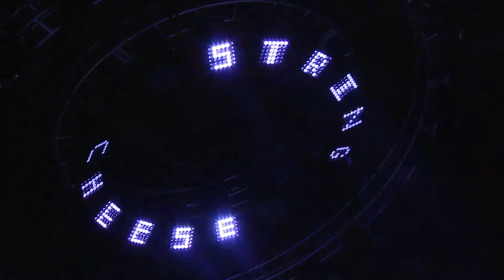The String Cheese Incident - "Country Road Blues" - Red Rocks 2015 [HD]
"Country Road Blues" from Red Rocks 7/26/15. Own the full show now on DVD/BluRay